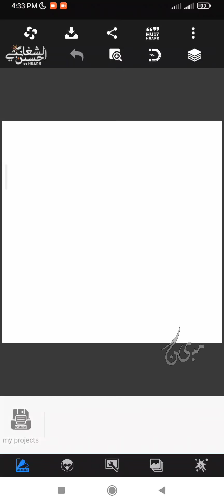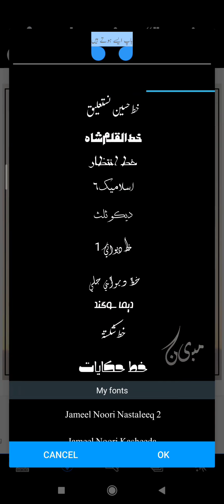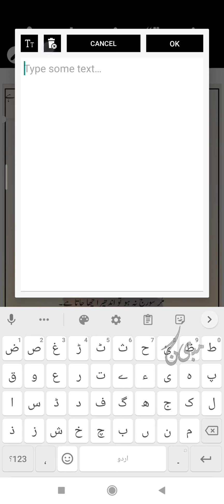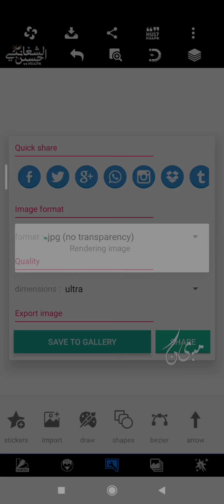How to edit father's Day post || fathers day post making in pixellab || happy father's Day 2022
جیسا کہ اج فادرز ڈے ہے ، تو ویڈیو میں آپ fathers day پے ایڈیٹنگ سیکھیں گے۔آپ بھی ویڈیو کو دیکھتے ہوئے کوشش کریں اور اپنے والد محترم کے لیے Happy Father's Day کے موقع پے ضرور ایڈیٹنگ کریں
 کچھ سمجھ نہ ائے تو کمنٹ میں پوچھ لیں۔
امید کرتی ہوں کہ  اپکو ویڈیو سمجھ میں آئی ہوگی اور پسند آئی ہوگی ، تو جلدی سے ویڈیو کو لائک کر دیں ،کمنٹ سیکشن میں حوصلہ افزائی ضرور کیا کریں ، اور اگر چینل پر نئے ہیں تو میرے یوٹیوب چینل کو سبسکرائب کر لیں اور بیل آئیکن کو دبانا بالکل بھی مت بھولیئے گا اس سے میری نئی آنے والی ویڈیوز کی اپڈیٹس آپکو ملتی رہیں گی۔
دعاؤں میں یاد رکھئے ملتے ہیں نئی ویڈیو کے ساتھ تب تک کے لیے اللہ حافظ

آپ ہمیں فیسبوک پر بھی جوائن کر سکتی ہیں
FacebookPage⬇️⬇️

اُم زیرش آنلائن انسٹیٹیوٹ